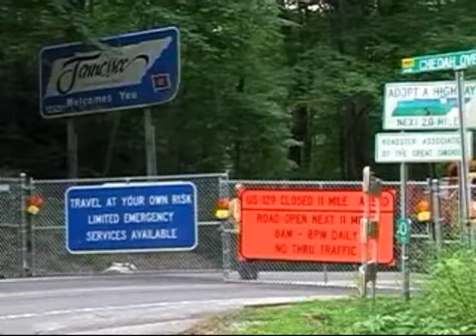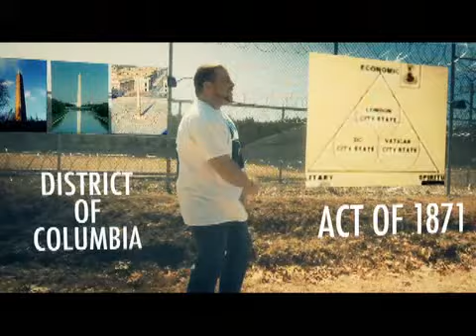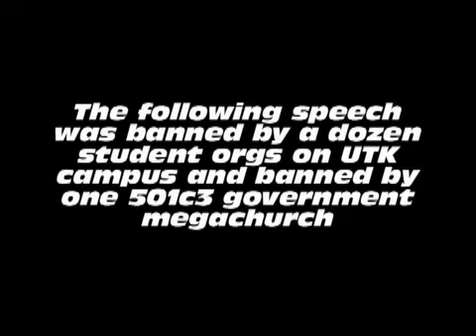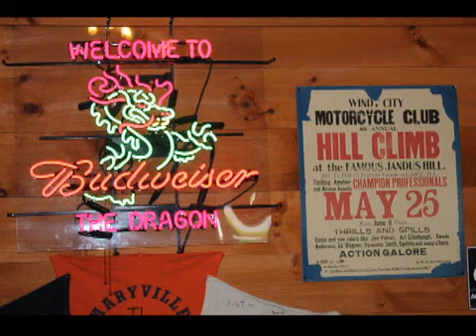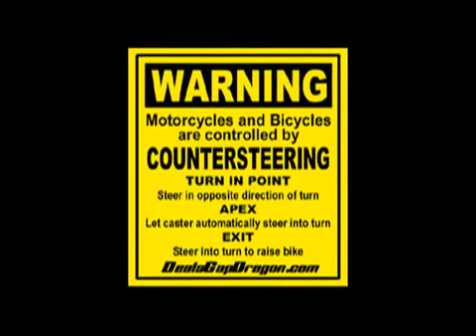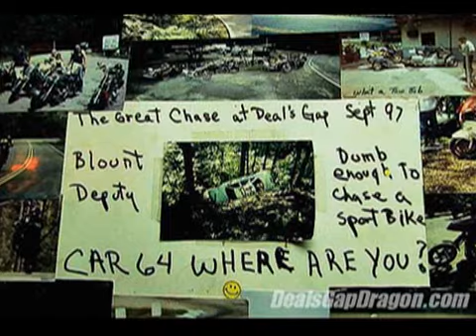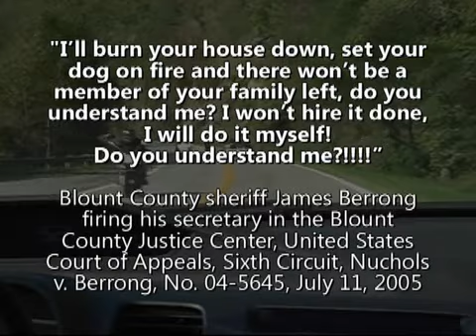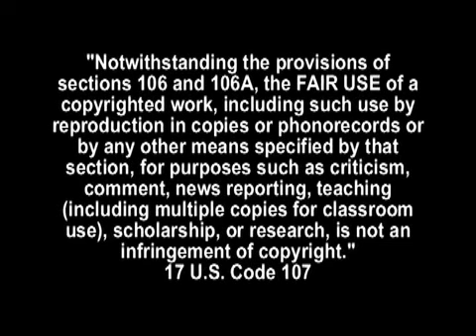Pirate News TV Cannibalism on Campus and Deals Gap Dragon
JFK on secret societies, Denali music video "Live Free or Die" from Operation Paul Revere film fesitval, Commie cannibals on campus versus F.I.R.E. Foundation for Individual Rights in Education, Ode to Deals Gap Dragon with music by Ministry's Vampire the Masquerade: "Bloodlines" Soundtrack.

Pirate News TV broadcast investigated by FBI as 'domestic terror threat' for this video about F.I.R.E.?

Broadcast 10 August 2013 on Charter Channel 6, Knology Channel 6, Comcast Channel 12, ATT Uverse Channel 99 in Knox County Tennessee, and live internet stream worldwide on CTVknox.org.

Cannibals on Campus versus F.I.R.E. speech given for Regents RODP web class at Pellissippi State, "Fundamentals of Speech Communication", same day the FBI called to make an appointment at its Joint Terrorism Task Force HQ in Knoxville Tennessee. Coincidence? Teachers in this class previously filed a complaint against the author of this speech for daring to file an academic appeal, with the author of this speech "investigated" by the dean of students. Previous speeches in that class were graded "0"/"F" with "instructors" refusing to read/view homework, grading assignments "0"/"F" sometimes weeks in advance of the due date, in violation of the Student Handbook contract, the First Amendment and the Americans with Disabilities Act. Other students who completed the assignments before deadlines also received 0/F grades, regardless of the quality of their work, according to a mass emailing by one of the instructors. An official complaint has been filed with the US Dept of Justice for violation of the Americans with Disabilities Act, which carries a $50,000 fine per event. This speech was also banned by several student organizations at University of Tennessee in Knoxville, and by a mega Church of God.